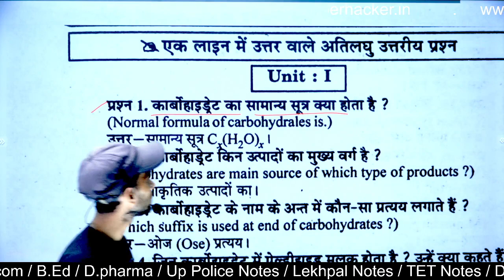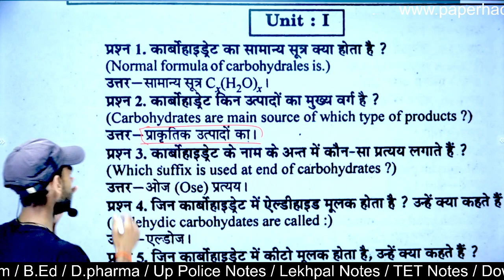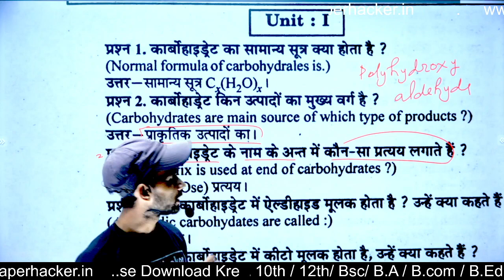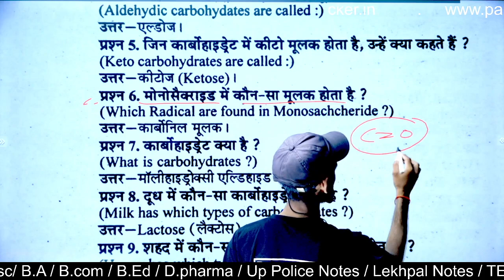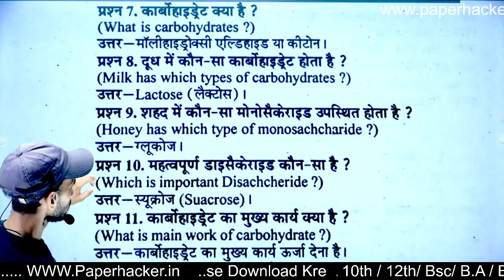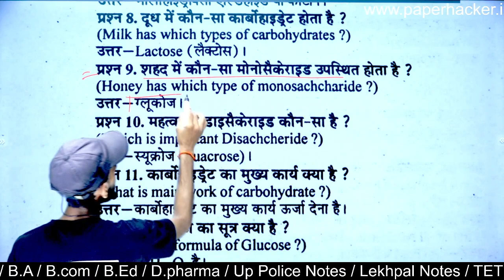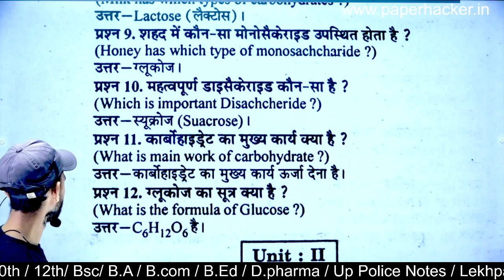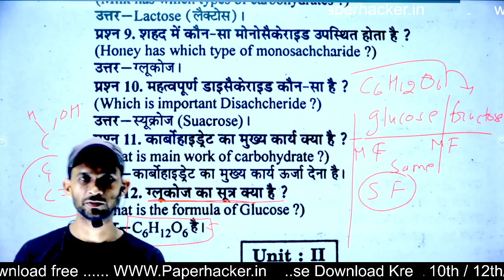bsc 2nd semester chemistry,bsc 2nd semester chemistry classes,chemistry bsc 1st year 2nd semester